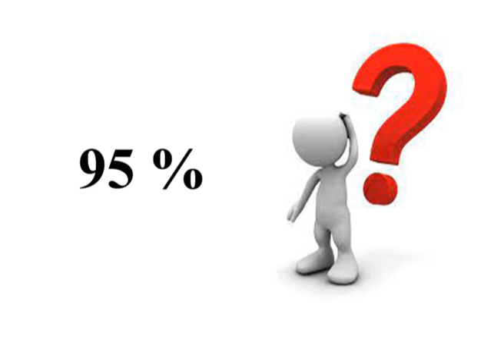ধৈর্য আর তপস্যাই সাফল্যের মূল চাবি কাঠি /মাটি ,পাথর,কলশ ও মূর্তির কাহিনী / A story of Mati & Kalash.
সফলতা ব্যাক্তির সর্বপ্রথম দায়িত্ব,সফল হবার জন্য আপনাকে নিজের উপর আত্মবিশ্বাস রাখতে হবে, আত্মবিশ্বাসকে কাজে লাগিয়ে নিজের পরিচয় কে সর্বশ্রেষ্ট করতে হবে, এবং নিজের প্রতি নিজের সাহস রাখতে হবে,অন্যের অর্থ এবং ধন সম্পত্তিi দিকে তাকাবেন না,নিজের পরিশ্রমে নিজে দায়িত্ব বান হোন,আপনি যখন নিজের কাছে নিজে জয়ী হবেন তখন আপনি সবার কাছে জয়ী,আপনাদের জীবনে যত কঠিন পরিস্থিতি আসুক না কেন কোনোদিন পরিস্থিতি কে ‡দvষ না দিয়ে নিজের অন্তিম চেষ্টা চালিয়ে যাবেন এবং সমস্যার সমাধান করে যাবেন। জীবনের মূল্য আপনি যখন বুঝবেন  তখন থেকেই আপনার সময় শুরু অর্থাৎ জীবনে চলার পথে অনেক বাধা বিপত্তি আসবে সেই বাধা বিপত্তি কে সরিয়ে নিজের পায়ে দাঁড়াতে হবে।এই জীবনে চলার পথে আপনি যতই সমস্যার মধ্যে থাকyন না কেন সকল প্রকার সমস্যার সমাধান অবশ্যই থাকবে সেটা আপনাকে খুঁজে বের করতে হবে।আপনার জীবন একটা ফুলের বাগিচার মতো আপনি যেমন সাজাবেন তেমন হবে অর্থাৎ যেমন চাইবেb তেমন পাবেb,জীবনকে নিজের অন্তিম চেষ্টাi মধ্যে দিয়ে খুব প্রয়োজনীয় করে তুলুন দেখবেন আপনি যে পথে চলচ্ছেন সেই পথ আপনার জীবনকে পাল্টিয়ে দিবে,এই জীবনে অনেক কঠিন পরিস্থিতি আসবেই সেই পরিস্থিতি কে কাজে লাগিয়ে নিজের পায়ে নিজে দাঁড়াতে হবে,আপনার জীবনে যত কমজোix _vKzK না কেন সেই কমজোix কে নিজের প্রচেষ্টাi মাধ্যমে সরিয়ে নিতে হবে।
পরিস্থিতি অনুযায়ী আপনি সফল নাও হতে পারেন,তারমv‡b এই নয় আপনি পরিস্থিতি কে ‡`vl দেবেন, পরিস্থিতি আপনাকে বুঝিয়ে ‡`বে আপনি কেমন নির্নয় করতে পারেন,নিজের ভাবনা চিন্তা কে দূরে সwiয়ে রেখে নিজের লক্ষে¨র পথে দাঁড়াতে হবে এবং সফল হতে হবে,নিজের চেষ্টায় নিজের কর্মের ফল লিখুন,নিজের প্রতিভাকে সবার সামনে তুলে ধরার চেষ্টা করার চেয়ে নিজের কাছে তুলে ধরুন এবং নিজের পায়ে দাঁড়াতে শিখুন,আপনার সত্¨ ভাবনা চিন্তা কে মানুষ এর কাছে প্রচার করুন, এবং আপনার মতো ভাবনা চিন্তাi মানুষ গুলো কে দায়িত্ব বান করে তুলুন,দেখবেন সম্পূর্ণ ভাবে প্রতিভা থাকলেই নিজের সফলতা নিজে তৈরী করবে,জীবনের মূল্য আপনি সময় থাকতে বুঝবেন না সময় আপনাকে জীবনের মূল্য বুঝিয়ে দেবে এবং আপনার কর্ম কে আপনার মতো করে এগিয়ে নিয়ে যাবে,জীবনে চলার পথে আপনি নিজের মনের ভয়কে জয় করুন এবং সেই জয় করার জন্য পরিশ্রম আবশ্যক,সেই পরিশ্রম অসম্ভব কে সম্ভব বানাবে,আপনি যখন কোনো ব্যাক্তির কাছে হেরে যাবেন তখন তার কাছে আপনি জিতের মূল্য বুঝতে পারবেন,জীবনে নিজের কাছে হেরে যাবেন না,আপনি চাইলে সব কিছু করতে পারবেন,জীবনে হার আসবে সেই হারটাই আপনাকে জেতার জন্য অনুপ্রেরণা করবে,আপনি নিজের মনের মানসিকতা কে পরিবর্তন করুন এবং আপনার মানসিকতা কে পরিবর্তন করে কg©V করে তুলুন দেখবেন সব কিছু ঠিক হয়ে গেছে,সময়কে মূল্য দিতে হবে জীবনের পথ চলার জন্য আপনার কাছে সবচেয়ে বড় মূল্যবান সম্পদ হলো সময়,আপনি নিজের পায়ে দাঁড়াতে হলে সময়কে মূল্য দিতে হবে,না হলে সময় আপনাকে সময়ের মূল্য বুঝিয়ে দেবে। সবসময় নিজের মনকে শান্ত করূন এবং খুশিতে রাখুন,নিজের পায়ে দাঁড়াতে হবে নিজেকেই,নিজের সুযোগ নিজেকেই কাছে লাগাতে হবে,অন্যের উপর ভরস্v করে কোনোদিন চলা সম্ভব না, বুদ্ধ দেবের নীতি অনুযায়ী আপনার জীবনের মূল্য আপনাকে বুঝতে হবে এবং আপনাকে নিজের পায়ে দাঁড়াতে হবে তারপর সমাজকে সত্¨ উপদেশ এর মাধ্যমে এগিয়ে নিয়ে যেতে হবে।যার ফলে আপনার জীবন সুন্দর এবং সফল হবে।